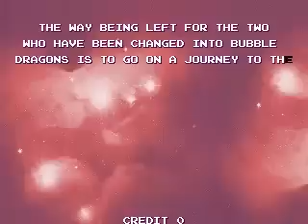Game of the day 861 Bubble Memories: The Story Of Bubble Bobble III (バブルメモリーズ) Taito 1996